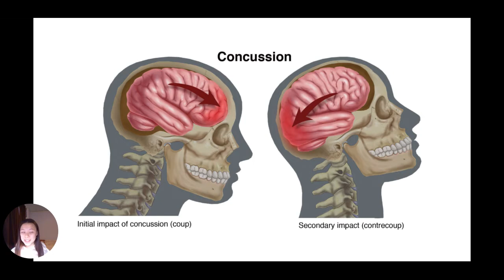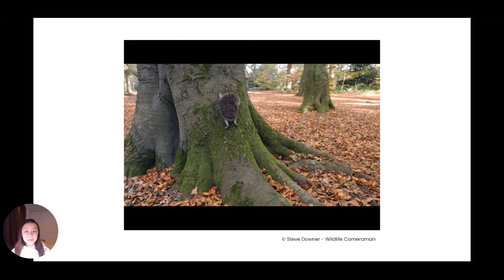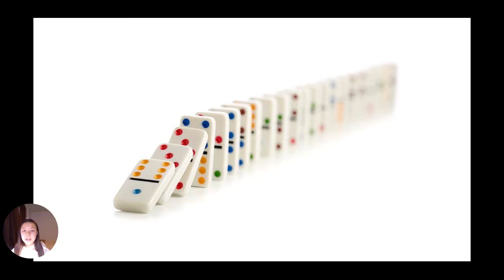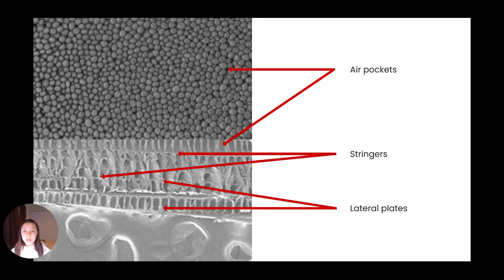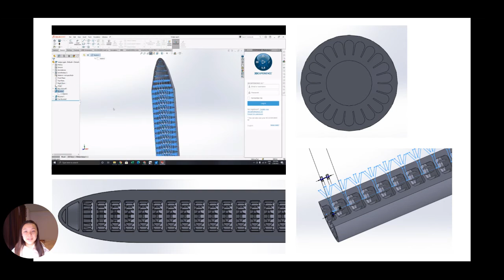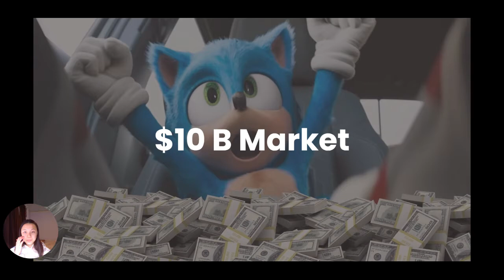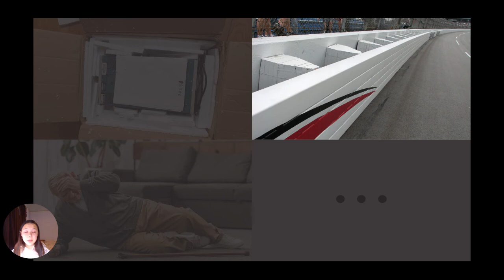Impact Protection x Hedgehog Spines Biomimicry Presentation